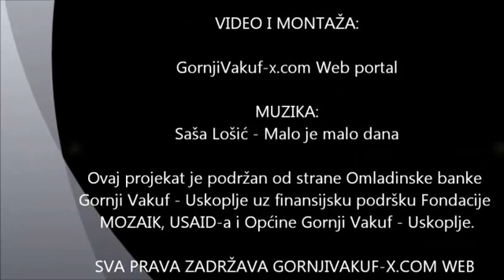Pajić Polje i Ričica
Video napravljen za potrebe projekta "Doživi Gornji Vakuf" kojeg je osmislila i realizuje ekipa Web portala Snimljeno u augustu 2011. godine.